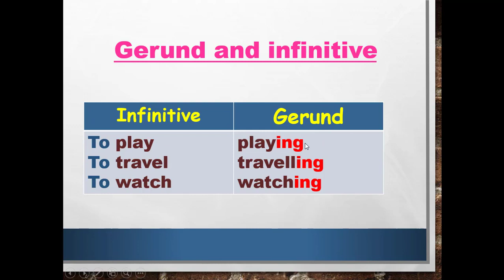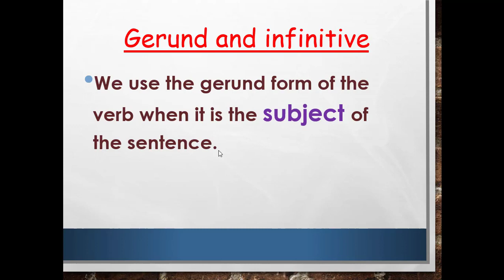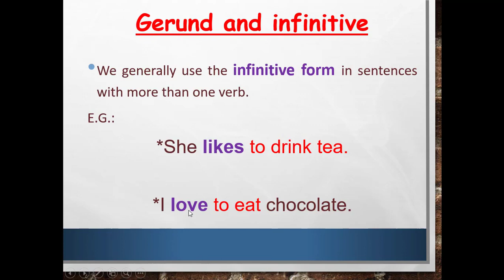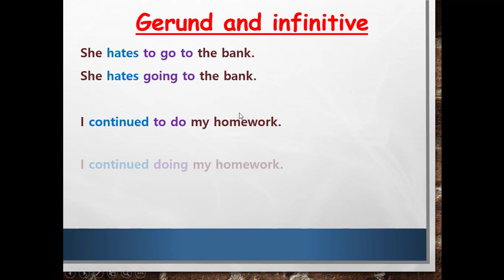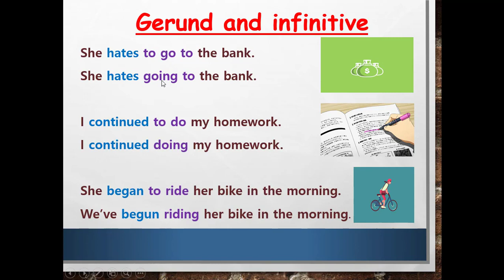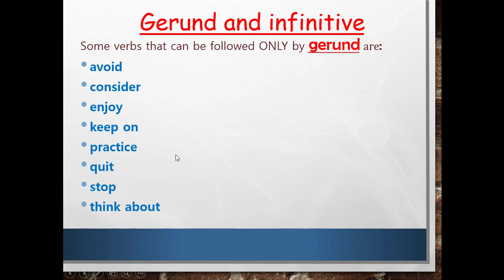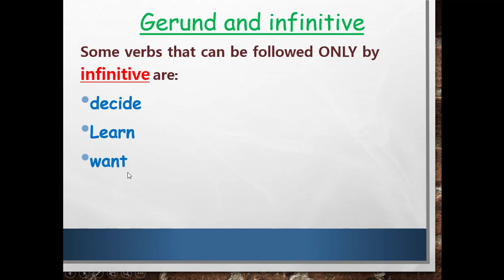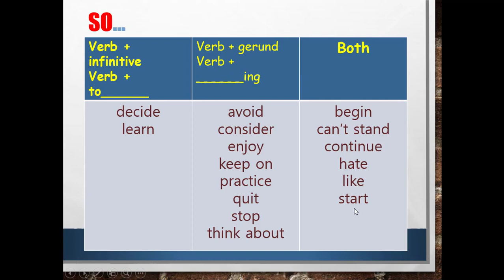Gerund Grade 7 M Fatma Said